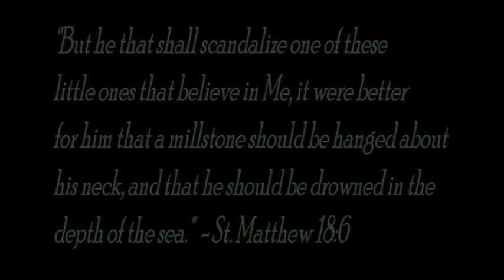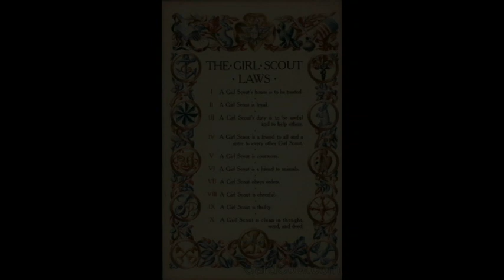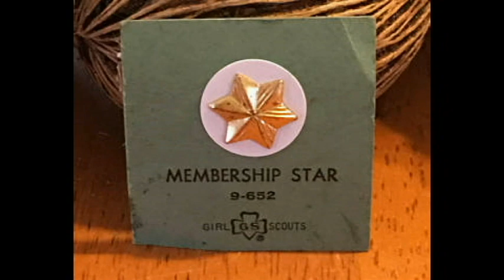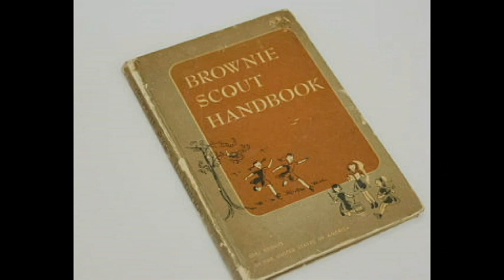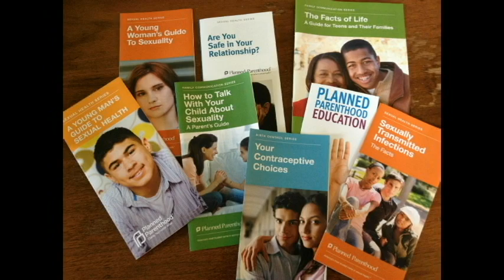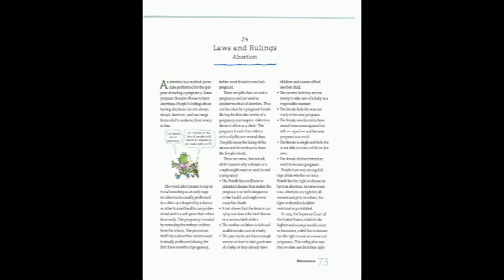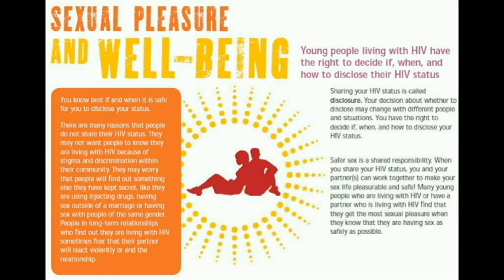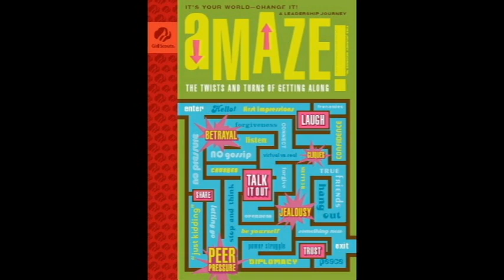THE GIRL SCOUTS EXPOSED! The fall and agenda of the Girl Scouts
The Girl Scouts have become an anti-family values organization. Many supporters are not aware of the current agenda that leads our girls to be liberal activists rather than strong, functional and admirable female members of society. This documentary exposes the Girl Scouts and their agenda with PLANNED PARENTHOOD, WAGGGS and UNICEF.